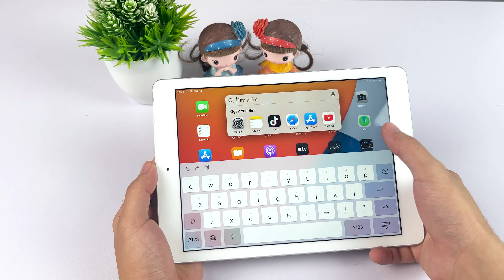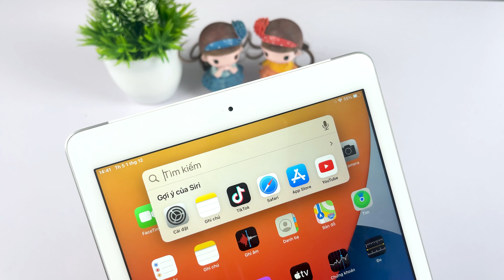iPad Gen 6 thời điểm 2022 : vẫn NGON nhưng mà...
📞 Hotline bảo hành, kỹ thuật:
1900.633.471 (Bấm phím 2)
📞 Hotline hỗ trợ phần mềm: